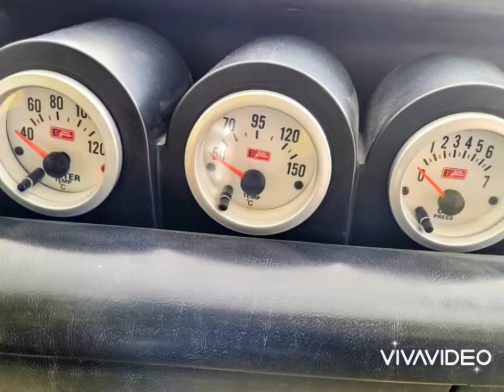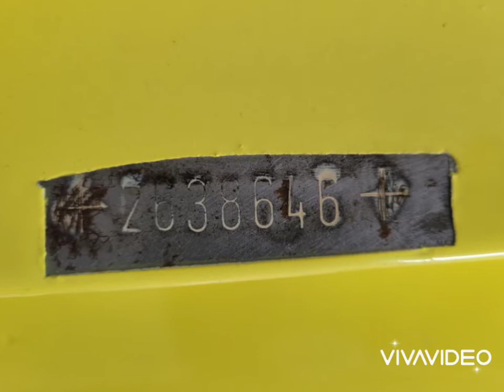Photo session BMW 2002 with 1600cc race car for sale.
Race 2002 with 1600cc engine 160hp.

2002tii  cylinder head
316° racing camshaft
48mm/46mm valves
4 Dellorto 48' carburators
4 to1 racing exhaust
Limited slip differential
Bilstein shocks
Rear disk brakes
Tower quick shift 4speed
Sparco seat updated
Seat belts updated
Racing fuel cell updated
Brake pump and servo from 2002turbo

Price: 29800 Euros